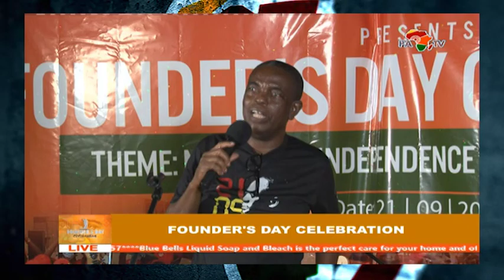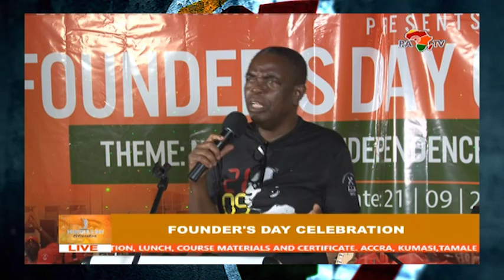The essence of celebrating Nkrumah as the FOUNDER of Ghana - Mr Kwesi Pratt Jnr on 21/09/2021.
"If Nkrumah alone cannot be the 'Founder' of Republic of Ghana, How can Former President J. J Rawlings alone be the 'Founder' of the 4th Republic?" as referred to by the current President Nana Addo Danquah Akuffo Addo?  Mr Kwesi Pratt Jnr. highlighted in the celebration of Founder's Day along with many other points.
Watch till the end and understand the essence of celebrating Nkrumah as the FOUNDER of Ghana.